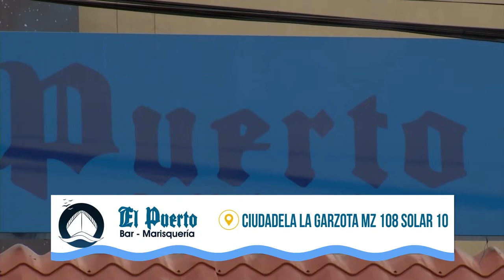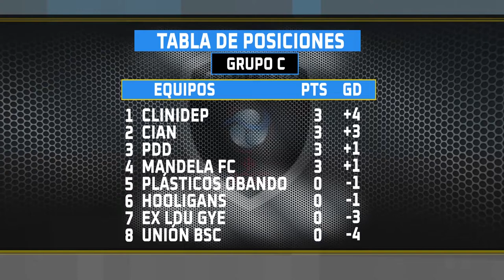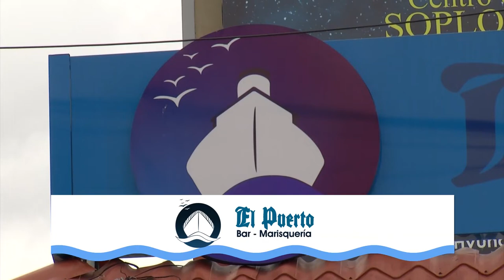PROGRAMA AMATEUR LEAGUE | 03-03-20